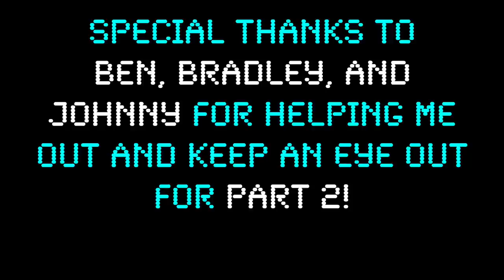Top Hair Metal Song Solos Collab #50-#35 (w/guest stars Ben Eller, Bradley Hall, and Johnny Holiday)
Top 50 Hair Metal Song Solos #50-#35 (w/guest stars Ben Eller, Bradley Hall, and Johnny Holiday)

-It's so cool to play amongst giants of guitar and I'm so blessed to have these guys as guitar brothers. Looking forward to part 2.
Check out Ben Eller and Bradley Hall's Youtube Channels. Also check out Johnny's band The Hype as well as his Rock Camp Experience if you're in MN or nearby. :)

Thanks!!!